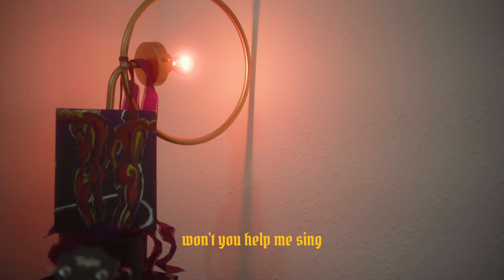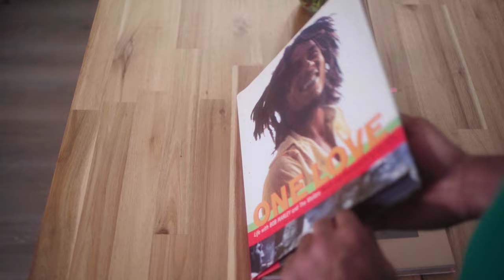BOB MARLEY - REDEMPTION SONG (Acoustic Cover) by: Junior Bevel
A Total Inspiration is what @BobMarley is to me. Not only did I grow up on his music, but have been inspired, especially by the vocal intricacies specifically between verses or even between his lyrics. His outcries shows his passion. You can almost feel how he did in the moment.

Redemption Song
Written By: Bob Marley